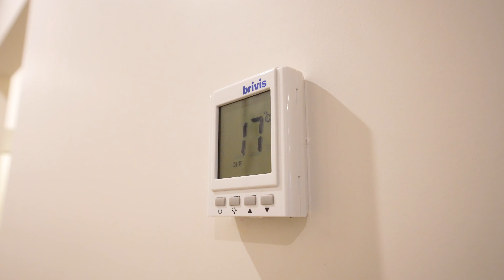SOLD for $545,000 | 9 League Street, Werribee VIC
3 Bed, 2 bath, 2 car Townhouse
Estimated selling range $480,000 - $530,000
Auction Saturday 2nd July at 10:00am

Click the hashtag 9League to see all of the property content.

Contact Adriano Persichetti on 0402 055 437 for details regarding the property.